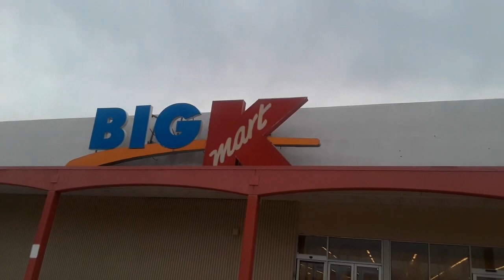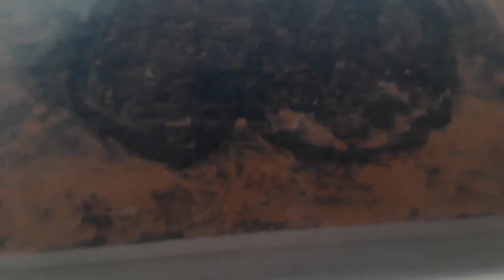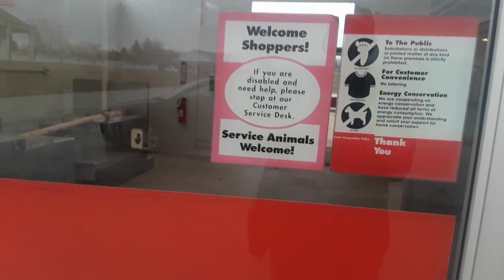The Now Closed Kmart in Seven Hills, Ohio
This is footage of the closed Kmart in Seven Hills, Ohio.  This store closed permanently on March 10, 2019 and is awaiting demolition to be replaced by Meijer.  Go check out my video on the last day of this store!